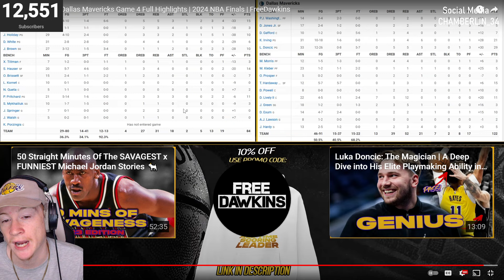ZTAY reacts to Mavericks vs Celtics NBA Finals Game 4!